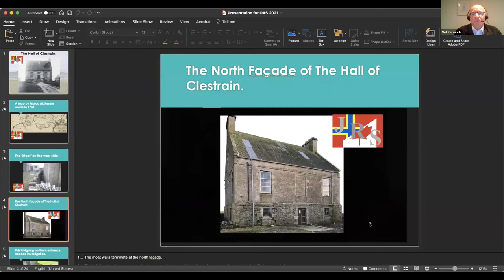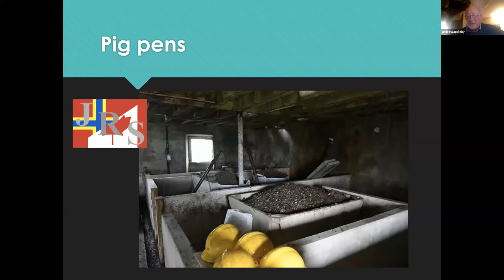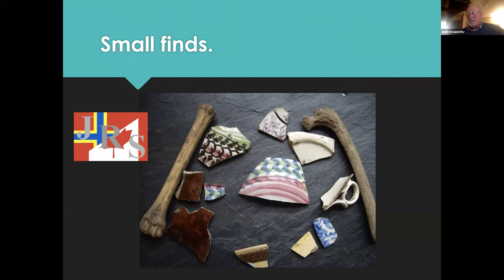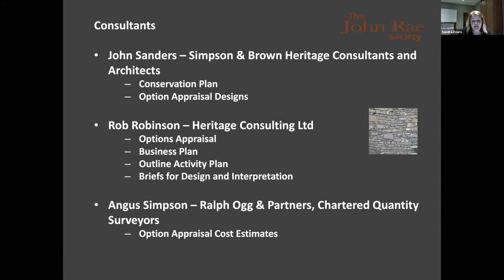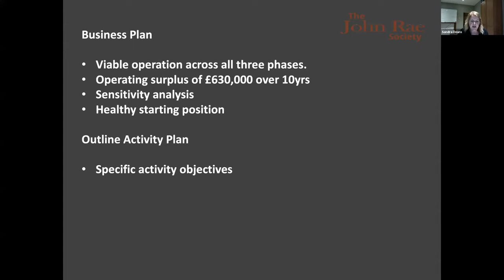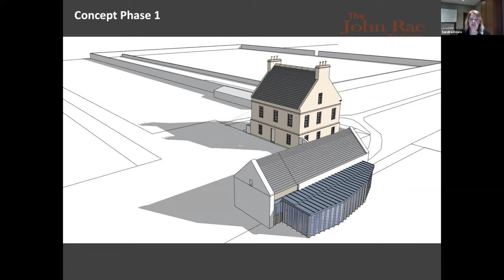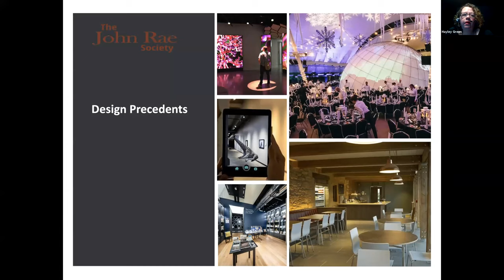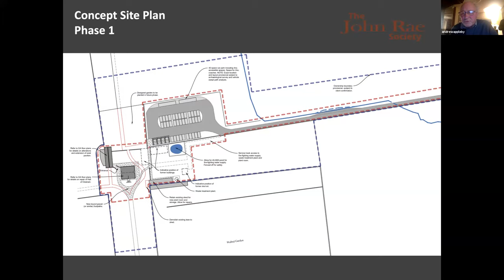JRS Talk 24Mar21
The future of The Hall of Clestrain and the Archaeological Investigations

A Zoom talk by the John Rae Society organised by the Orkney Archaeology Society.